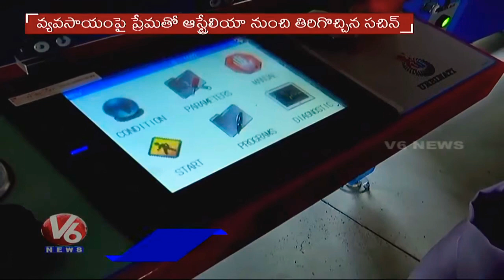SIMPLY FARMfresh హై-టెక్ నర్సరీ విజయ గాథ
Hi-Tech Farming of Horti_Crops in Hyderabad
||Story of SIMPLY FRESH founder SACHIN
||HORTICOS WORLD

This video's aim is purely educational.